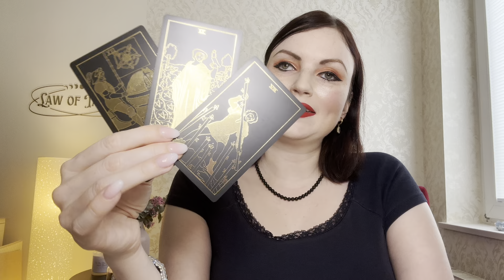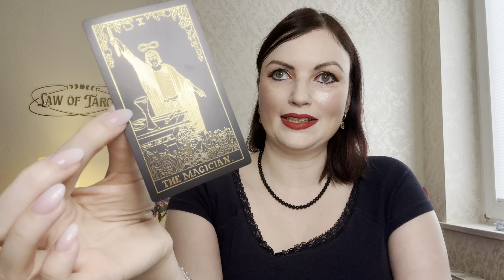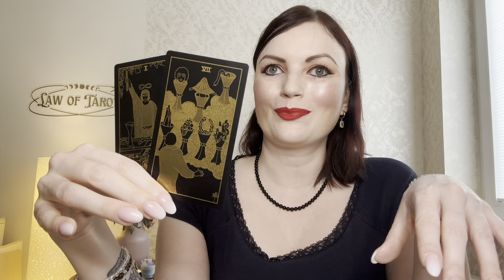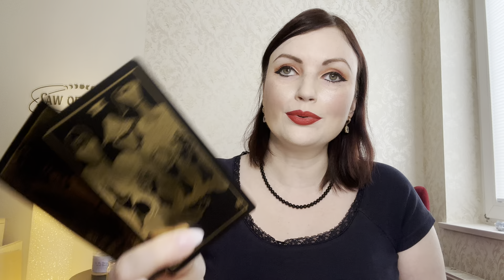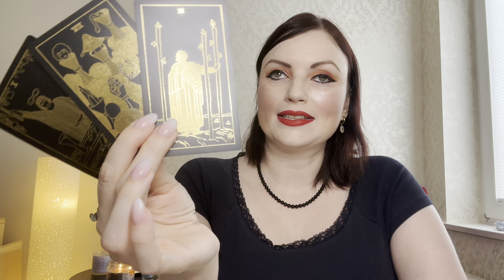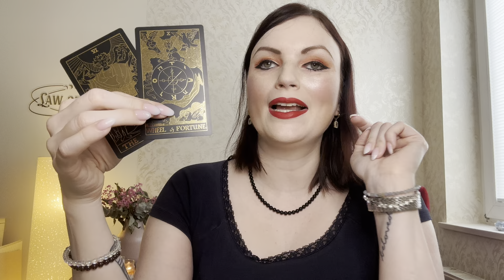Vollmond 🌕 Kollektiv Legung: Raus aus der Misere ❤️‍🩹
Hallo liebes Kollektiv, hier findet ihr meine heutige Legung zum Vollmond am 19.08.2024 um 20:26 Uhr - viel Spaß beim Anschauen :)

Vielen Dank! ♥️

Verwendetes Kartendeck:

Gold Foil Tarot: